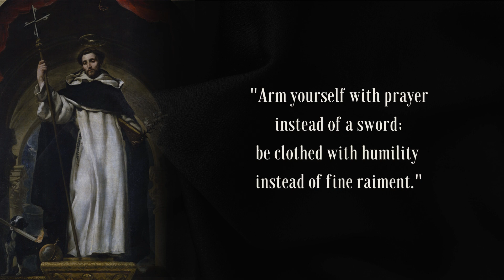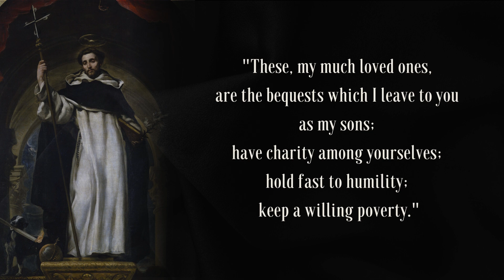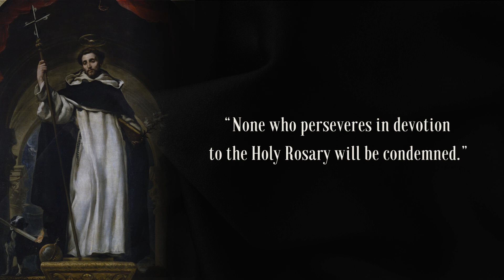Quotes from Saint Dominic de Guzmán - Founder of the Order of Preachers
Born in Spain in 1170, Saint Dominic dedicated his life to the service of God, establishing a religious order that would emphasize the importance of education, preaching, and living out the Gospel in everyday life.

Saint Dominic was renowned for his deep compassion, his unwavering commitment to truth, and his powerful preaching. He believed that the Word of God should be shared with clarity and love, reaching out especially to those who had strayed from the faith. His life was a testament to the power of prayer, humility, and relentless dedication to the mission of the Church.

Saint Dominic's feast day is celebrated on August 8th.

He is honored as the patron saint of astronomers, the Dominican Republic, and the falsely accused.